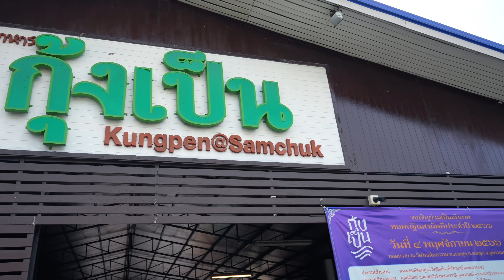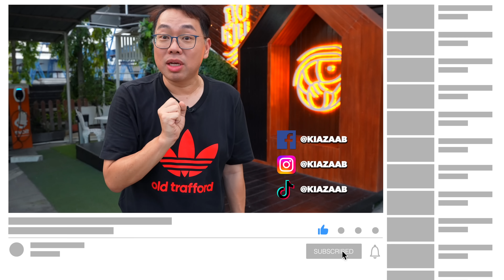VLOG 76 l กุ้งทอดเกลือ เจ๊เน้ย@สามชุก • สัดส่วนไม่ค่อยคงที่..แต่ไขมันสินะ ที่คงทน l Kia Zaab 2023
Vlog นี้พาไปกิน กุ้งแม่น้ำ ที่ สามชุก ร้านดังสุพรรณบุรี บอกเลยว่าอาหารเมนูกุ้งทุกเมนู อร่อยมากกกก โดยเฉพาะ กุ้งทอดเกลือ แต่ถ้าใครอยากกิน กุ้งเผา เค้าก็เด็ดไม่แพ้กัน พวกเมนูแกงกะทิต่างๆ คือที่สุด ถึงเครื่องแกง ถึงรส และจัดจ้าน พี่เกี้ยชอบมากกก ใครไป สุพรรณบุรี ตามไปกินได้เพราะร้านนี้เด็ดจริงจัง

✅ เจ๊เน้ยกุ้งเป็น โดยนายนิรันดร์ บุญรอด
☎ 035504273